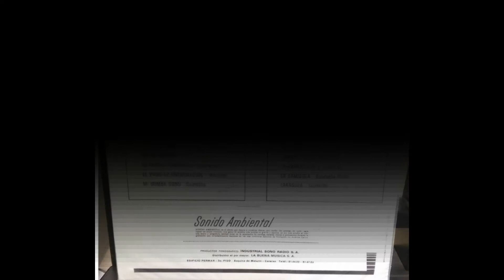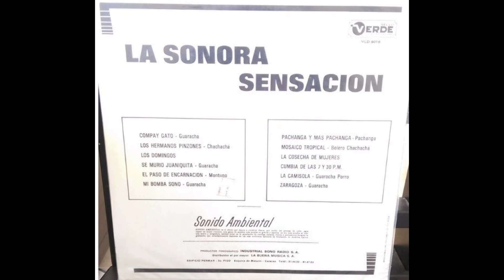HM 🐋 La Sonora Sensacion - Compay Gato